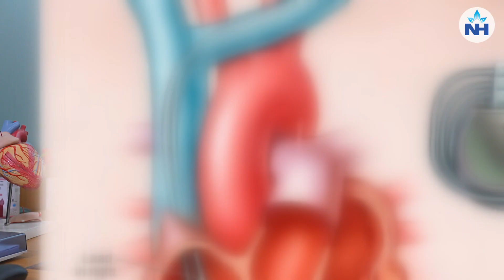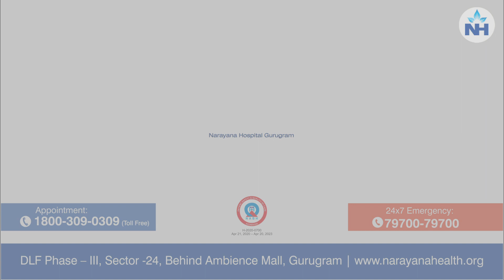CT Coronary Angiography vs Standard Coronary Angiography | Dr. Saurabh Chopra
In this informative video, Dr. Saurabh Chopra, Consultant Cardiologist at Narayana Hospital, Gurugram, compares the two main types of angiography used to diagnose heart conditions: CT Coronary Angiography and Standard Coronary Angiography. Whether you're a healthcare professional, patient, or just curious about heart health, Dr. Chopra breaks down the differences and advantages of these essential cardiac diagnostic tools.

CT Coronary Angiography (Non-Invasive):

A small amount of dye is infused through an intravenous cannula.
A CT scan captures detailed images to identify cardiac blockages.
Offers insights into calcium levels, which help in planning treatment strategies.
Ideal for low-risk individuals, including non-smokers, non-diabetics, and non-hypertensives.
Standard Coronary Angiography (Invasive):

A small catheter is inserted through the arteries, with contrast dye introduced to examine blockages.
Preferable for individuals with highly calcified arteries or a complex cardiovascular history.
Provides in-depth analysis, making it ideal for patients requiring precise treatment strategies.
Why Watch?

Gain a clear understanding of when each procedure is suitable.
Learn the benefits and limitations of CT Coronary Angiography and Standard Coronary Angiography.
Dr. Chopra simplifies complex cardiac procedures, making it easy for everyone to understand the key differences and their applications in heart health.
This video is a must-watch for anyone wanting to make informed decisions about heart diagnostic tools and procedures. Explore the clarity between these two angiography methods today!

For more information about Narayana Health and our advanced cardiac care,